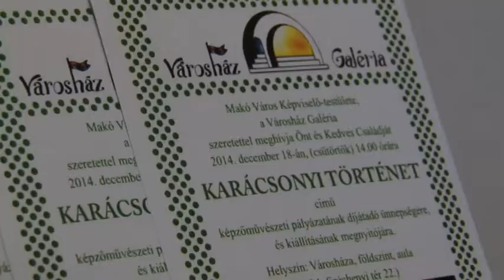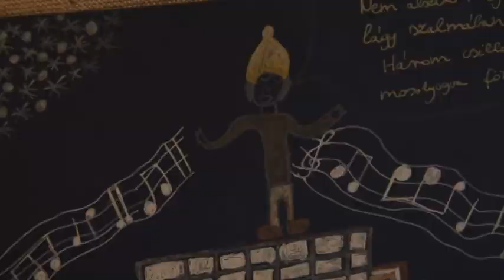Társalgó: ,,Karácsonyi történet" a Városház Galériában